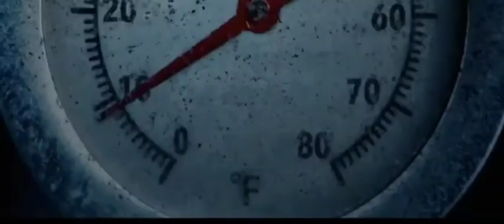THANKSGIVING (2023) MOVIE TRAILER